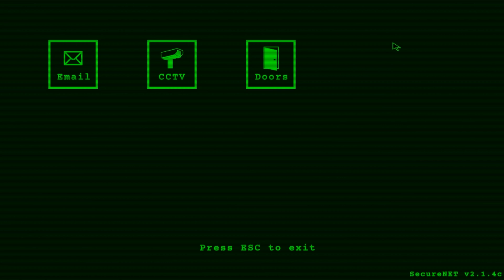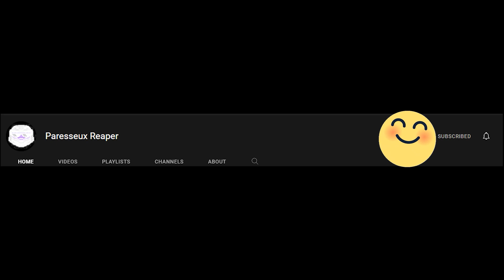Entity Room: horror Game where You Feed A Entity With People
paresseuxreaper plays Entity Room